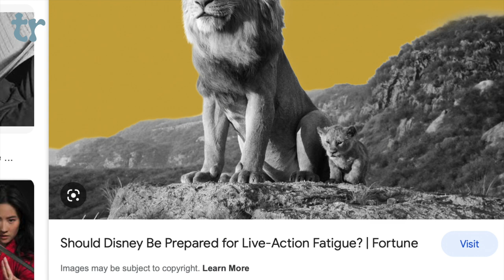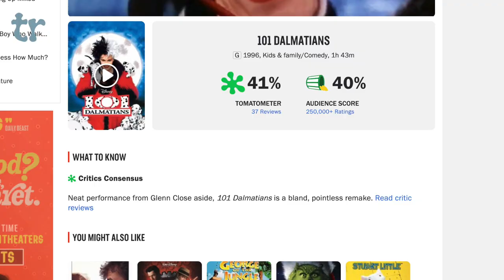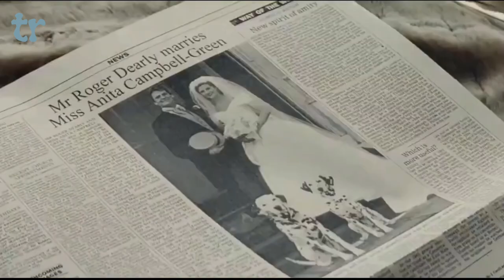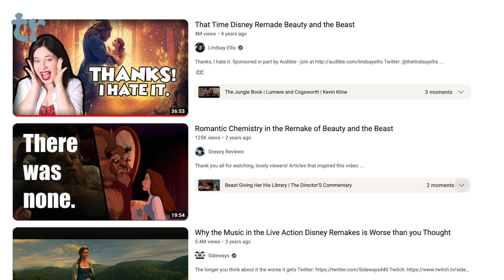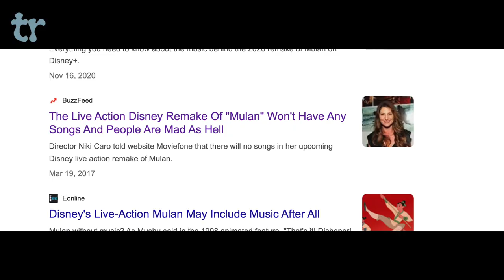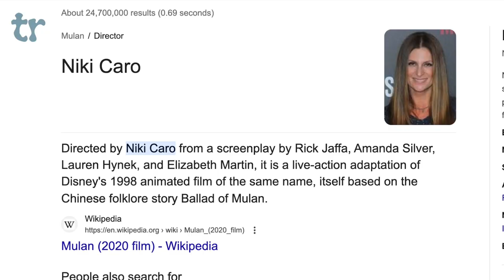Oof. I re-watched every Disney live-action reboot . . .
This is the most effort I've ever put into a video, so strap in. In preparation for Disney's live-action adaptation of The Little Mermaid, I did a marathon of every single Disney live-action remake of their classic animated films. So I'm gonna talk about them.